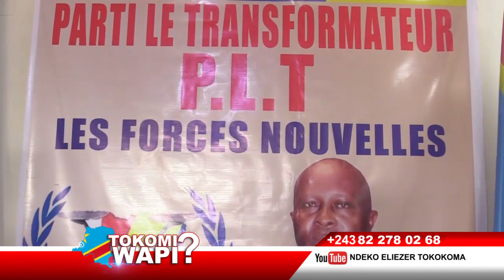TOKOMI WAPI 01 02 2021J.M. KABUND,FELIX NA MUANDA,TOUSSAINT ALONGA APESI FELIX CONSEIL